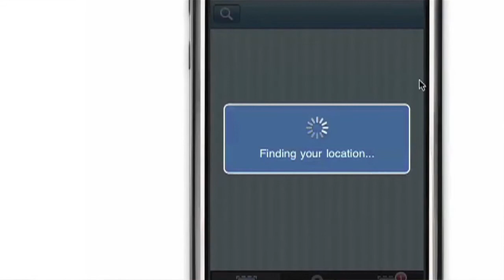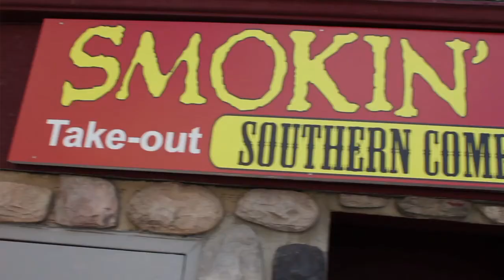Urbanite: David Offierski.mp4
The Urbanite features David Offierski; Founder of Clip Mobile, an interactive mobile marketing firm located in Toronto.